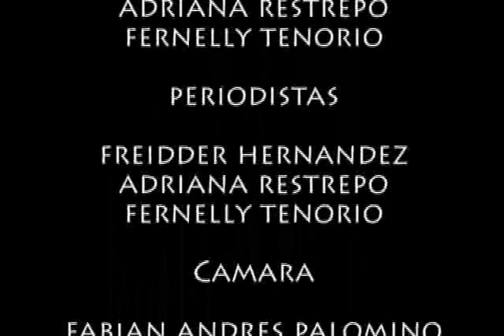INFORMATIVO PALMITVEO COLOMBIA EMISION NUMERO 1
Apoyo Periodístico y Coproduccion: Adriana Restrepo -  Fernelly Tenorio Lozano - Freydder Hernandez- Belfast Producciones

COMO UNA NUEVA ALTERNATIVA EN INFORMACION, PALMITVEO COLOMBIA Y BELFAST PRODUCCIONES, UNEN FUERZAS PARA CREAR EL PRIMER INFORMATIVO, VIRTUAL. GRACIAS A LOS APOYOS PERIODISTICOS DE ADRIANA RESTREPO, FREYDDER HERNANDEZ Y FERNELLY TENORIO, HACEMOS POSIBLE ESTE INFORMATIVO PARA TODA LA AUDIENCIA DE PALMITVEO COLOMBIA EN PALMIRA, VALLE COLOMBIA Y EL MUNDO.

Noticias de Palmira para el mundo a un solo y